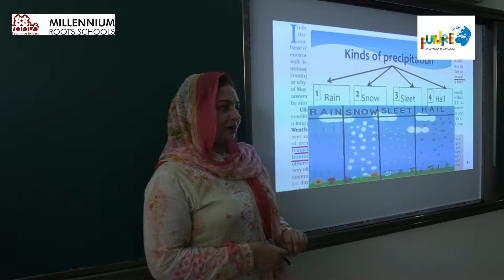The Millenium University College